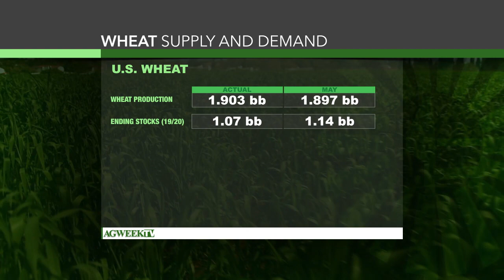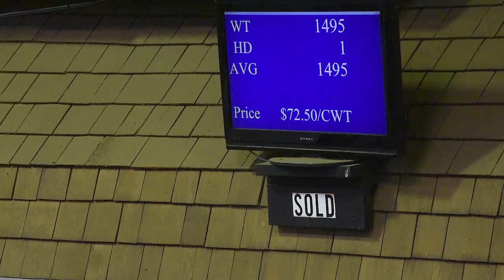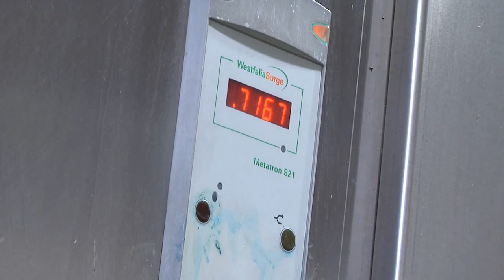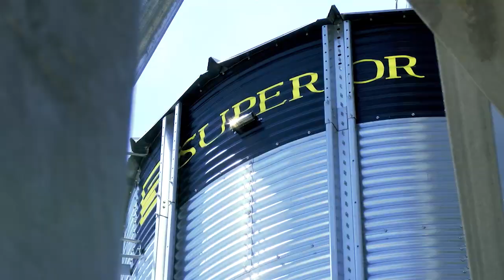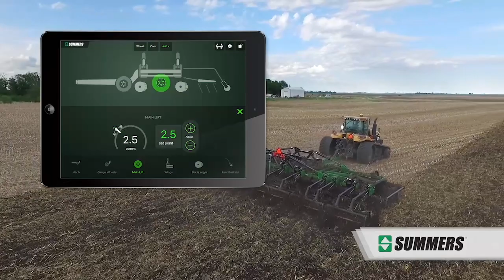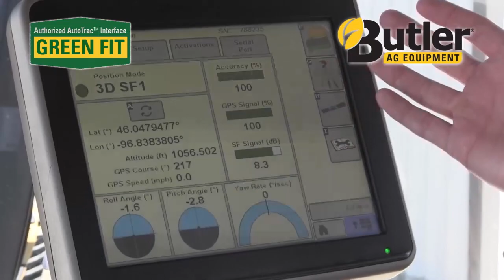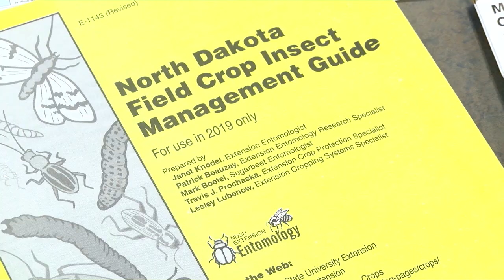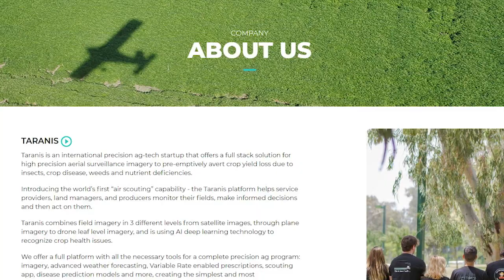AgweekTV: Growing Dairy Optimism (Full Show)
Dairy farmers in the region are optimistic after four years of low milk prices.